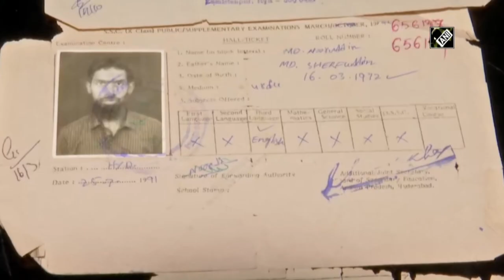Hyderabad’s 51-yr-old man fails 33 times, passes 10th exam after mass promotion due to COVID-19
Hyderabad, July 31 (ANI): A 51-year-old man who attempted to clear Senior Secondary Class (SSC) examinations since last 33 years has finally passed the exam this year due to COVID-19 exemption. Hyderabad man Mohd Nooruddin has cleared his 10th board exams after 33 long years. Speaking to ANI, Nooruddin said, “I have been appearing for exams since 1987 as I am weak in English I couldn't pass.” “I passed this year as government has given exemption due to COVID-19,” he added.